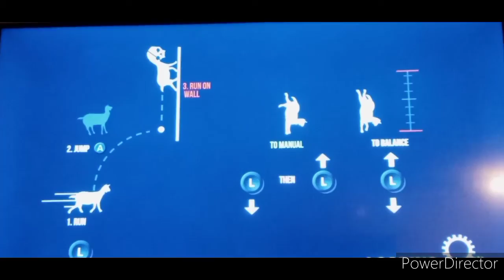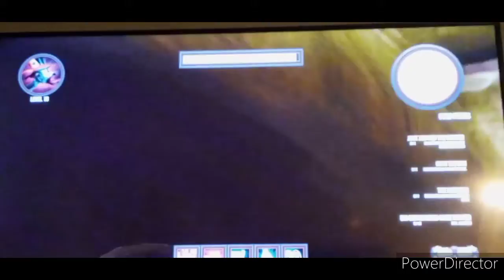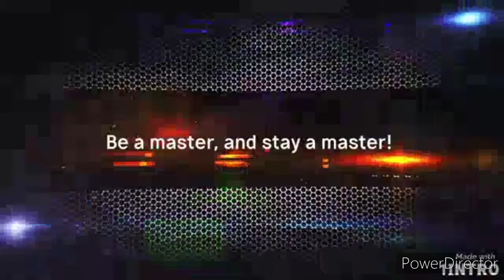Goat Simulator | we played tower Jenga on the MMO!